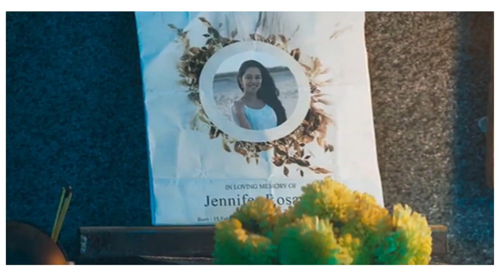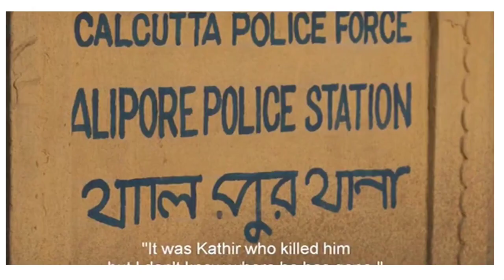cobra movie explained in hindi part 2 Vikram chiyyan movie